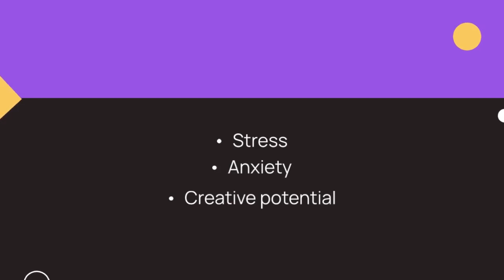Puravive : Transform Your Health and Boost Your Energy with This Game-Changing Wellness Solution!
"Unlock the Secrets of Puravive: Transform Your Health and Boost Your Energy with This Game-Changing Wellness Solution! Unleashing the Power of Puravive: Shocking Secrets Revealed for Ultimate Wellness!"
Your Quaries :
puravive
puravive review
puravive reviews
puravive work
buy puravive
puravive ingredients
puravive pills
puravive us
puravive supplement
puravive honest review
puravive price
puravive customer review
puravive weight loss
puravive capsule
exotic rice method puravive
does puravive works
puravive buy
puravive 2023
puravive reviews 2023
purevive
puravive amazon
puravive bat
purevive review
puravive 2024